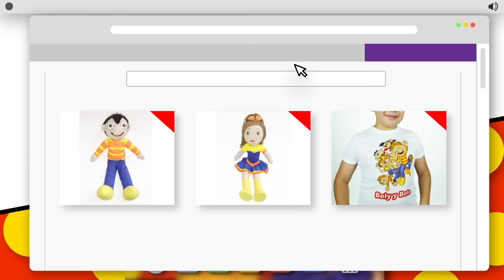Somos Grandes Amigos --- Baila con Bely y Beto